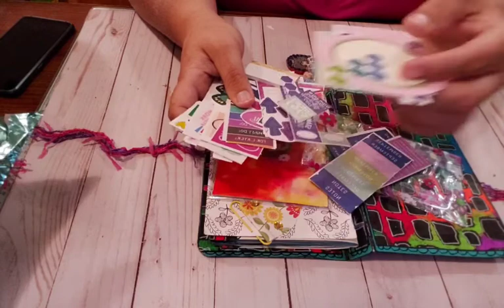Swapping across America swap from Tina Messy crafty life